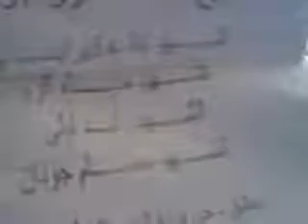تشييع شهداء مجزرة حي برزة البلد ج2 - 12 أيار 2012.